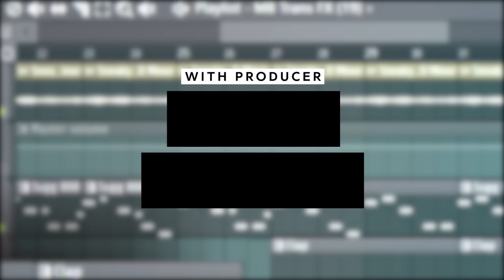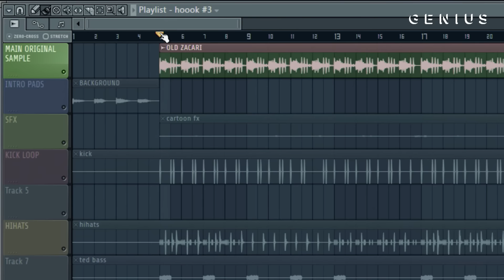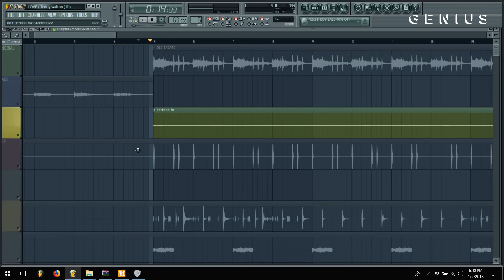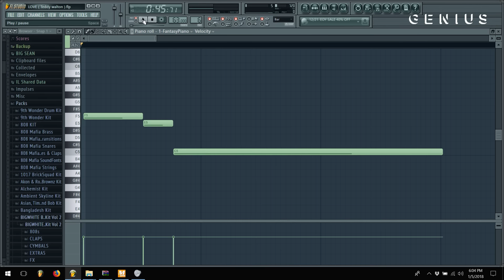The Making Of Kendrick Lamar's "LOVE." With Teddy Walton | Deconstructed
Kendrick Lamar’s 'DAMN.' was one of the most acclaimed album releases of 2017, with all 14 tracks hitting Billboard’s Hot 100. With each song placing on the charts, it’s hard to deem any one track the major standout. But “LOVE.” feat. Zacari was a favorite for many Kendrick fans, as the song’s lyrics became the third-most-viewed 'DAMN.' track with 2.9 million views on Genius.

CREDITS:
Executive Producer: Felicia Kelley
Creative Director: Andrew Oppeneer
Producer: Ndeye Thioubou
Director/Editor: Justin Hogan